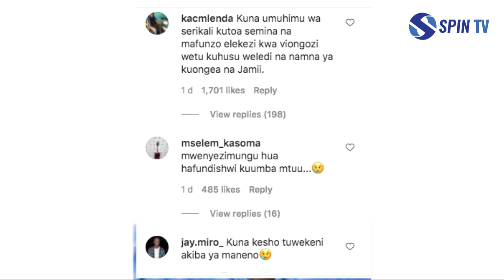"SIRRO AJIUZULU"/HAMZA ALIYEWAUA ASKARI POLISI AZIKWA/WATU WAKOSOA KAULI YA IGP SIRRO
Spin Tanzania  ni chombo cha habari zote zinazotokea kila siku  ndani na nje ya nchi  kupitia mitandao ya kijamii  YouTube, Facebook, Twitter, Instagram @spintanzania